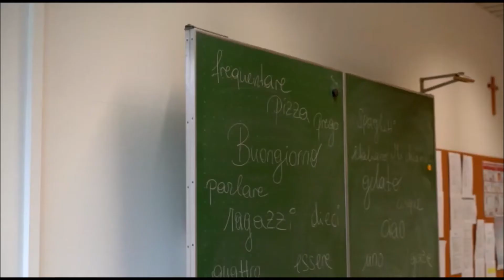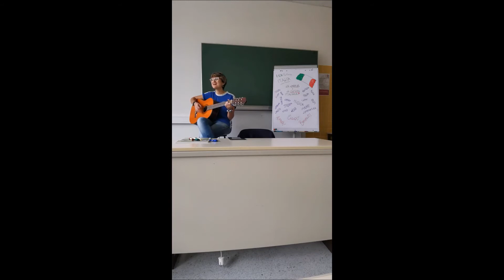Italienisch-Unterricht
Italienisch, die zweite lebende Fremdsprache an der HLW Hartberg